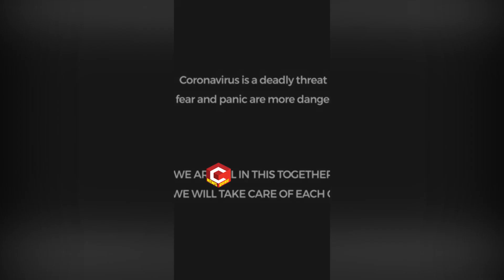దయచేసి అందరూ ఇలా చెయ్యండి: Awareness Video By Manchu Lakshmi | NewsQube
దయచేసి అందరూ ఇలా చెయ్యండి: Awareness Video Manchu Lakshmi

NewsQube is a one stop solution for all Entertainment needs.